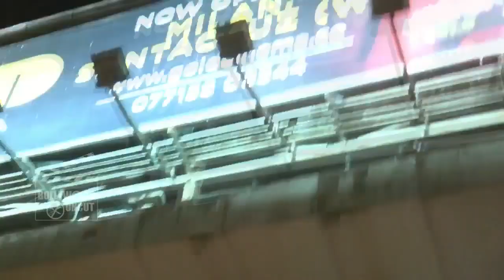Aishwarya Rai Father's Funeral, Salman's Brother Sohail Khan ANGRY ON Reporter In Public